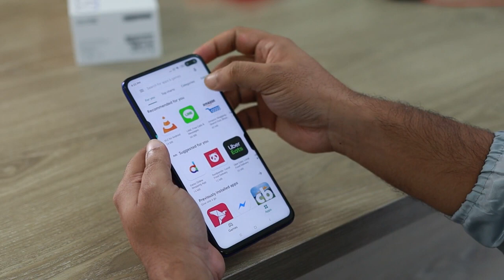ကိုယ်၀န်သည်ရဲ့သားအိမ်ထဲလမစေ့ပဲကလေးခိုးထုတ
အသံ,အသံစာအုပ်
Myanmar story
Myanmar audio book
Myanmar aduio book
audio story
Myanmar classic
Burmese classic
Classic story
movie,film
myanmar movies
Myanmar Titok
myanmar audio books
ဦးဖိုးကျား
Audio story
myanmar book
Myanmar film
burma house
စ-ဆုံး